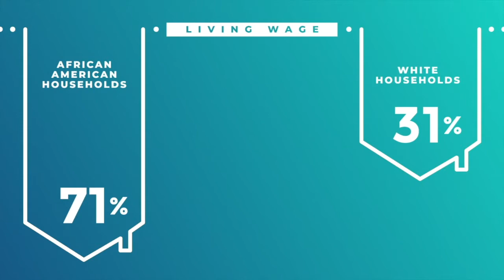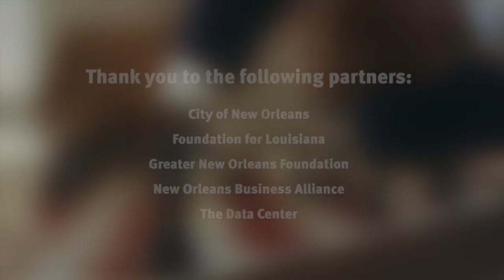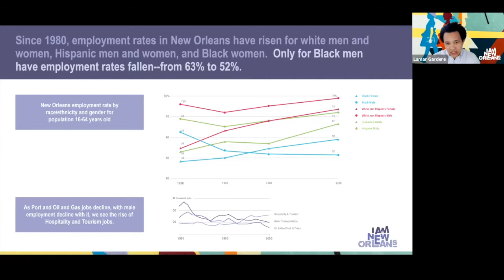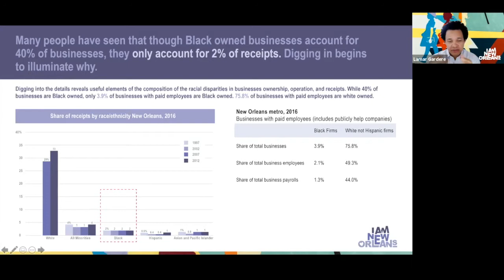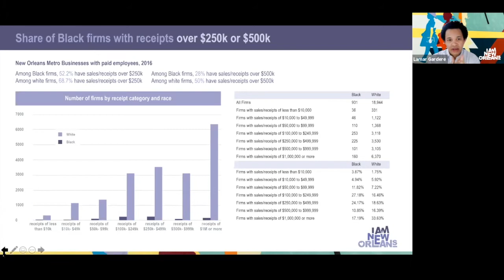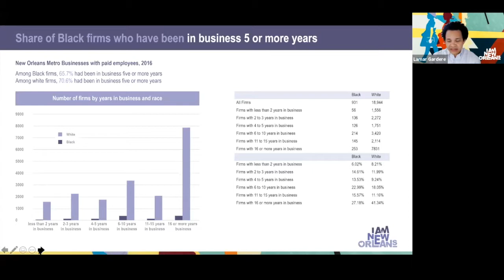Economic Dignity: A Vision for New Orleans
What does an equitable New Orleans look like and how do we get there? Join economic development organizations, community leaders and service providers as they discuss the aspiration of economic dignity across small business support, workforce development and policies.

Panelists include:
-Quentin L. Messer, Jr., President & CEO, New Orleans Business Alliance
-Lamar Gardere, Executive Director, The Data Center
-Hermione Malone, Executive Director, Good Work Network
-Thelma French, President & CEO, Total Community Action
-Flozell Daniels, President & CEO, Foundation for Louisiana

Moderator: David Baker, Associate Editor, The Louisiana Weekly